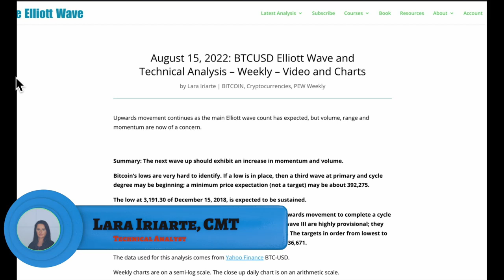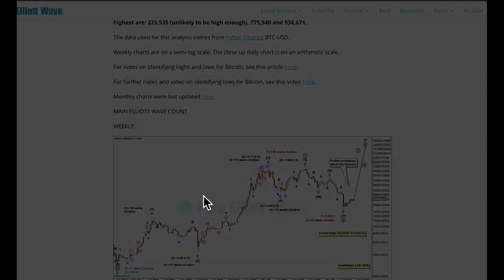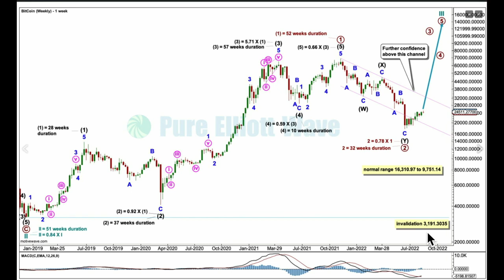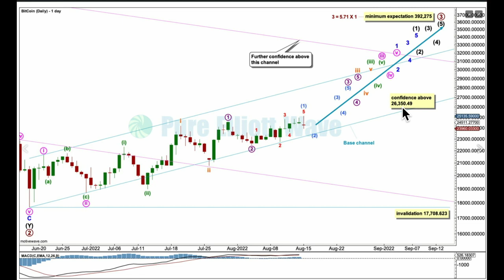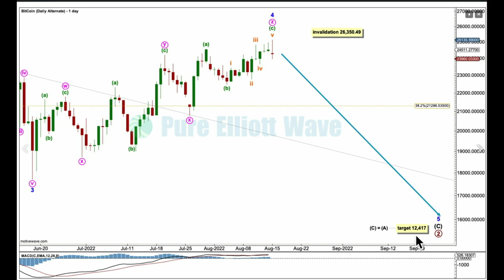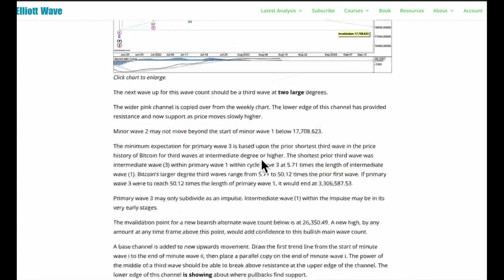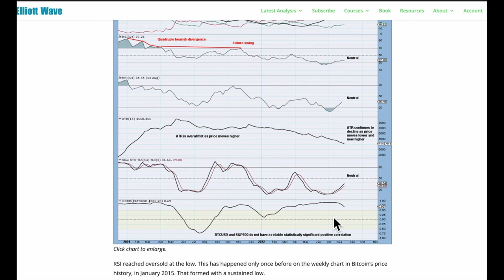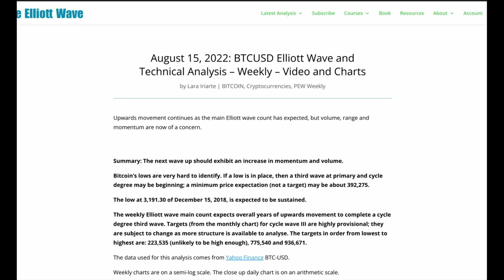BTC: Elliott Wave and Technical Analysis for week ending 15 August 2021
End of week Elliott Wave Technical Analysis for the BTC market by Lara Iriarte CMT.

it here.